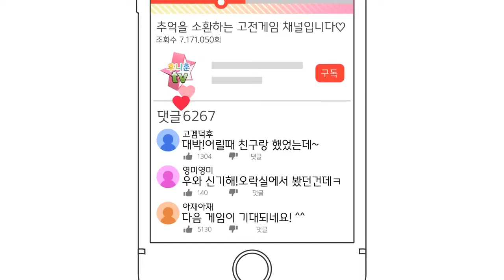고전게임 원코인)점핑 브레이크 F2 System(Jumping Break 1999)원코인 한판하기